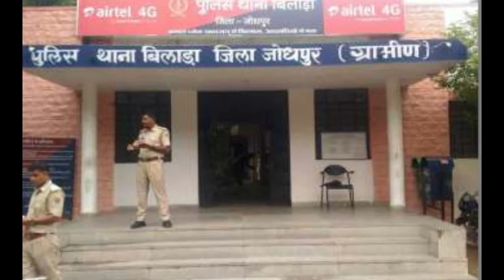भारत के 6 कुछ रहस्य मै और अनोखे मंदिर!!6 Some Secret and Unique Temples of India !!